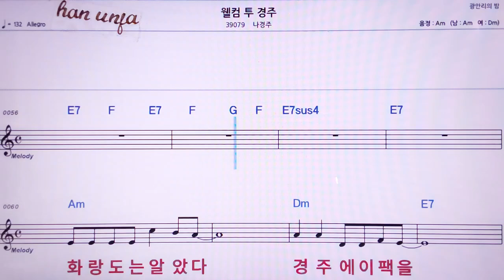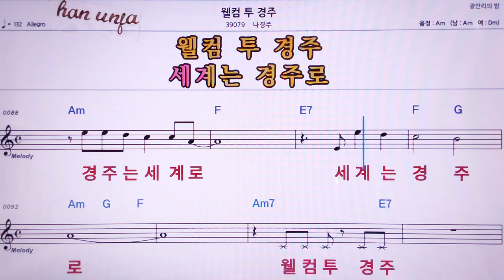웰컴투 경주/나경주💖 👍MR,노래방, 악보, 코드,Karaoke With Sheet Music